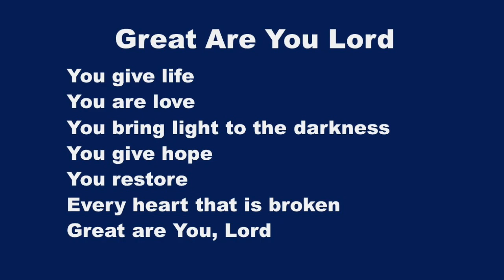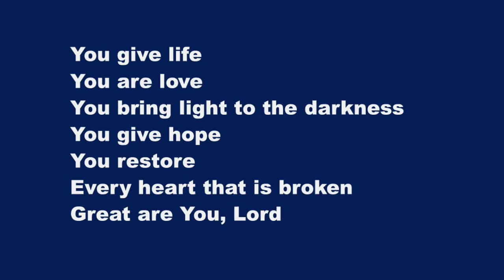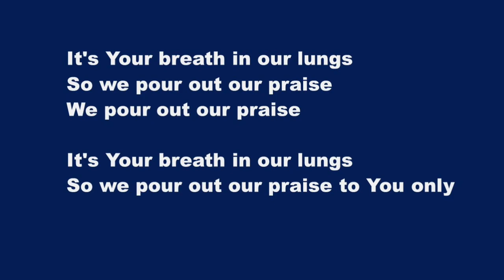Great Are You Lord - Karaoke Alto Saxophone Instrumental Jason Ingram, Leslie Jordan, David Leonard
You give life
You give hope
You restore
Every heart that is broken

So we pour out our praise
We pour out our praise

You give life
You give hope
You restore

Will shout Your praise
Our hearts will cry
These bones will sing

Tu es vie
Et amour
Tu brilles dans les ténèbres
Tu restaures
Donnes espoir
À tous les coeurs brisés
Dieu, Tu es Grand

Tu nous donnes la vie
Voici notre louange
Notre louange
Voici notre louange
Pour Toi seul

Tu es vie
Et amour
Tu restaures
Donnes espoir

Voici notre louange
Notre louange
Voici notre louange
Pour Toi seul

Voici notre louange
Notre louange
Voici notre louange
Pour Toi seul

Et toute la Terre louera Ton Nom
Nos coeurs s'écrient
Tous chanteront

Nos coeurs s'écrient
Tous chanteront

Nos coeurs s'écrient
Tous chanteront

Voici notre louange
Notre louange
Voici notre louange
Pour Toi seul

Voici notre louange
Notre louange
Voici notre louange
Pour Toi seul

2012 Integrity's Alleluia, Integrity's Praise Music (Admin. by Capitol CMG Publishing) Open Hands Music, So Essential Tunes (Admin. by Essential Music Publishing LLC), Jason Ingram, Leslie Jordan, David Leonard